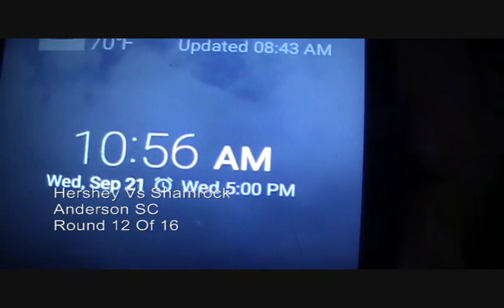16 Round 12 Of 16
Hershey Vs Shamrock Round 12 Of 16